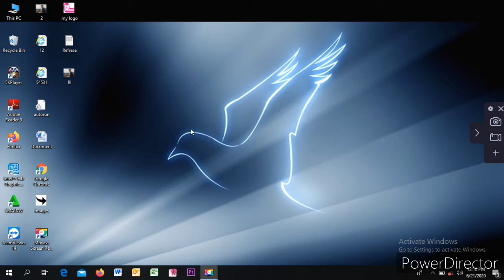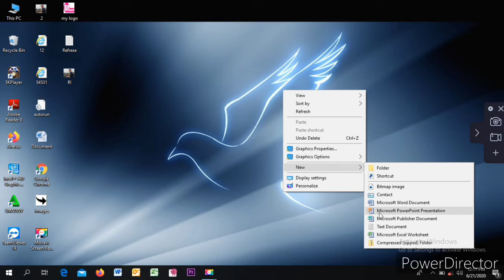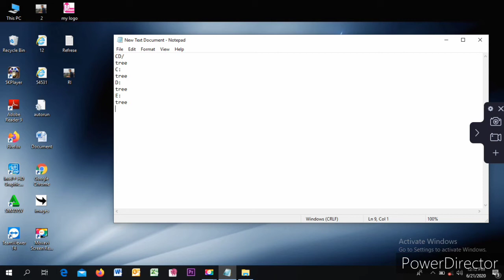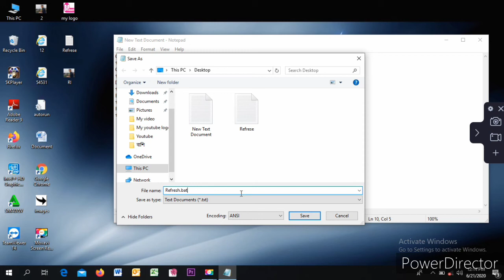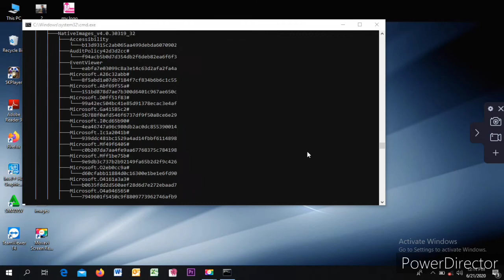কিভাবে কম্পিউটারকে অটোমেটিক রিপ্লেশ করা যায়?(How to automatically Refresh on the computer)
Welcome To "BP Channels" Youtube Channel.
In This Channel, BP Channels Shares All Types Of Educational And Technological Videos.
You Can See And Learn About Topics Contained Below In This Channel:-
01) Microsoft Excel Tutorial In Bangla
02) Microsoft Word Tutorial In Bangla
03) Microsoft Powerpoint Tutorial In Bangla
04) Computer Tips And Tricks In Bangla